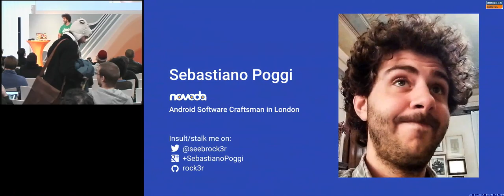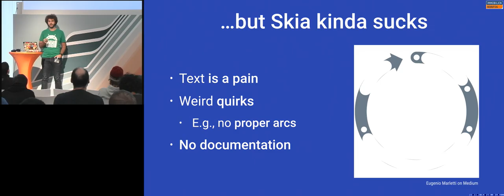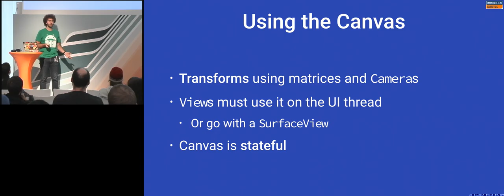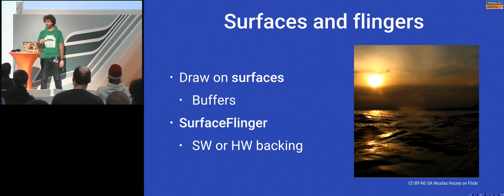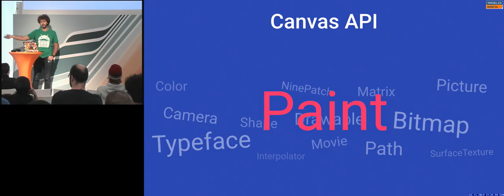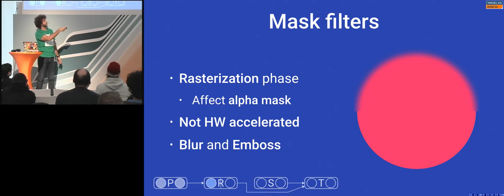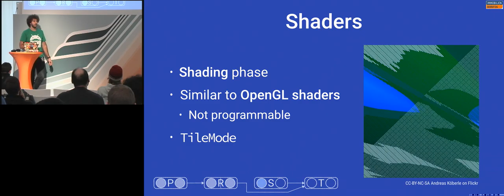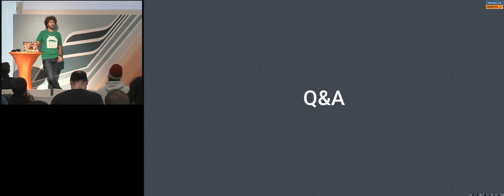Framing The Canvas | Sebastiano Poggi | DevFest Berlin 2014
This talk will guide you through a topic that is often ignored: the Canvas API. Even if there's only scarce documentation for it, the Canvas API is at the heart of everything that shows a UI on Android. You'll need to tame this powerful and mysterious creature if you want to create great custom views and brilliant, lightweight UIs for your apps. What is a Canvas? How do you Paint? Can you draw Paths? What is Skia, and who invited it anyway? What actualy happens during a drawing pass? What are Shaders? What are Filters? Is it true that text is basically impossible to measure correctly? What shape does a Shape have if noone's painting it? These and other questions will get an answer during this session. Well, some of them will not, probably. Connect the dots in the spotty documentation the Android team has assembled, and become a true pixel pusher!